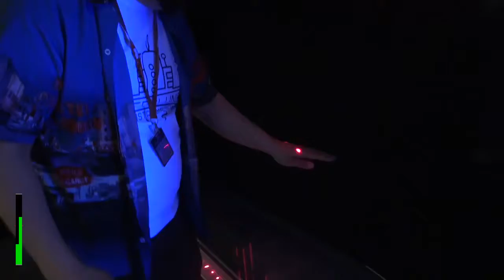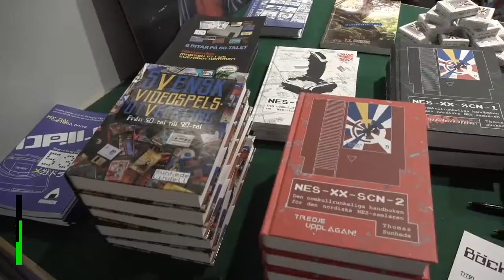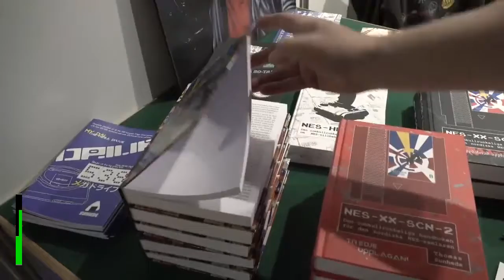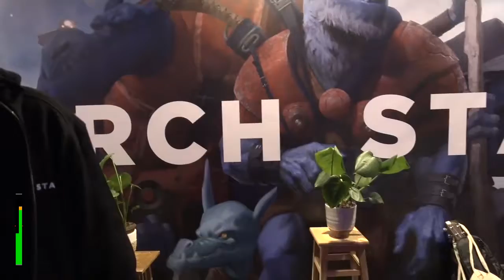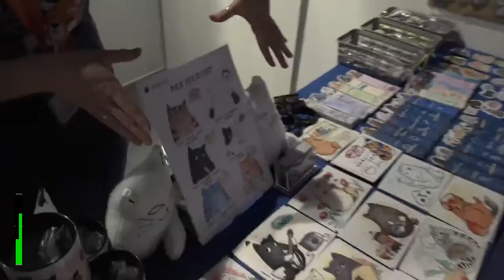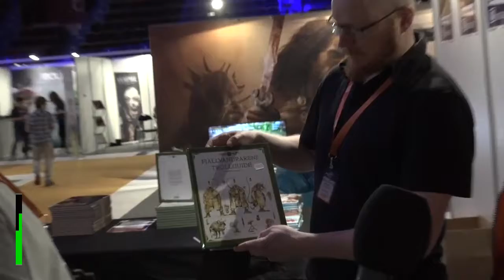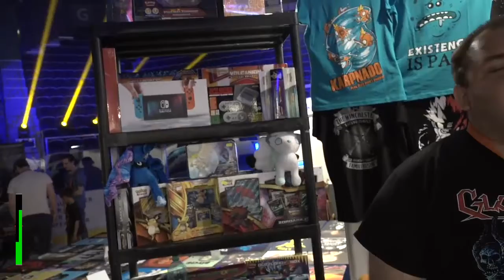Lars i expohallen